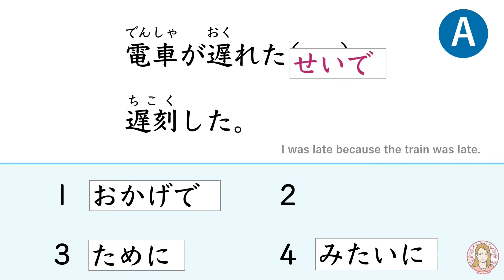JLPT N3 Grammar -A bad result for the speaker | Learn Japanese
Contents
1) Hiragana and Katakana exercise book
2) Basic Verbs and Adjectives 300
3) Verbs and Adjectives usage Chart

Contents you can get:
 -Today’s video